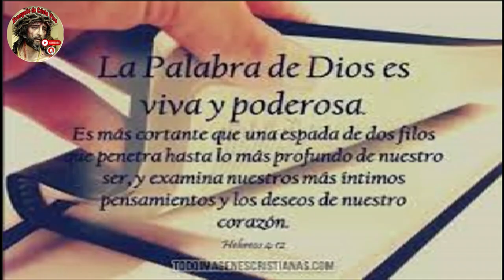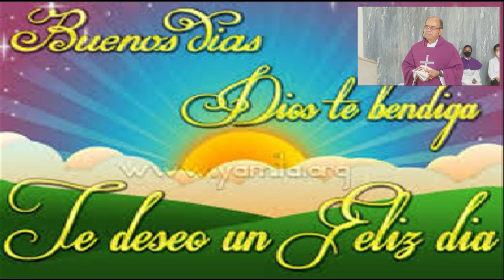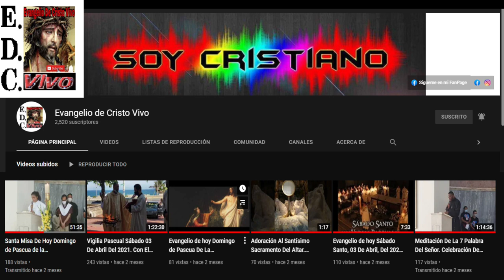Evangelio De hoy miércoles Santo, 27 De marzo Del #2024 Rev.